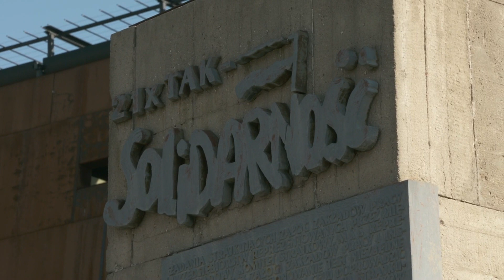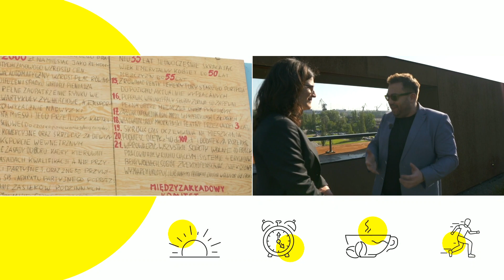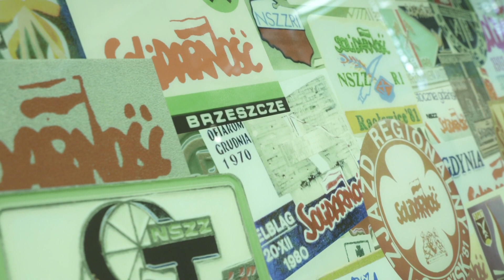Prezydent Gdańska: Było mi smutno, że premier nie chciał mi podać ręki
Gościem Bartosza Węglarczyka jest Prezydent Gdańska, Aleksandra Dulkiewicz.